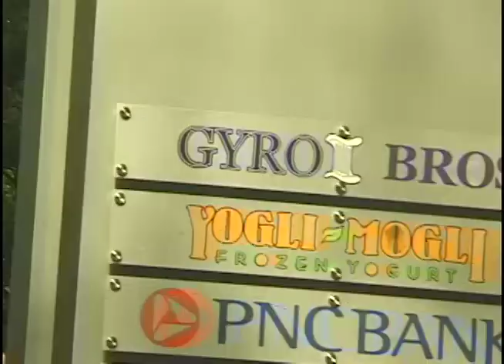VLOG~8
Feat. Davis Dylan, Shane Farber, Victor Gonzalez, Garrett Haschke, Nick Hagley, Noah Chee-How, Andrew Murrell, Jacob Danowitz, and Grayson Miller